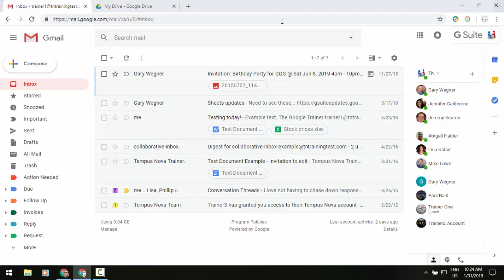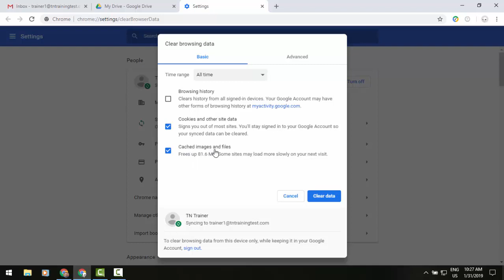How to Navigate Gmail Email Formatting Options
In today's video, you're going to learn how to navigate the new gmail email formatting options like the shortcut to undo/redo in the compose window and the shortcut to strikethrough text!

Why would you use the new gmail email formatting options?

Undo/Redo: If you need to undo an action, like if you accidentally delete the content of your draft of an email, you can do so straight from the compose view. Anytime you have undo, you want to also have the option of redo, so Google added that as well.

Strikethrough: Strikethrough is a visual cue that something has been completed or can be used as an edit suggestion. Google heard from you that this functionality is critical to quickly and efficiently write emails, especially when you want to visually indicate a change in language.

Download as .EML: This format is recognized by other email clients, allowing you to view the Gmail content along with attachments within these clients. In addition, with this functionality users can now add these downloaded messages as attachments in their emails.
Ability to download messages as .EML files in rfc822 format from Gmail on the web